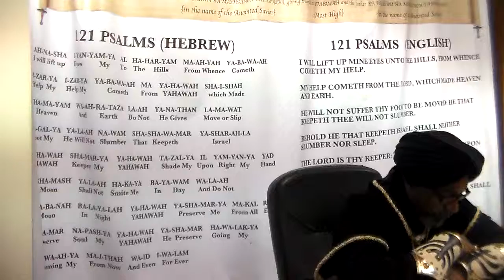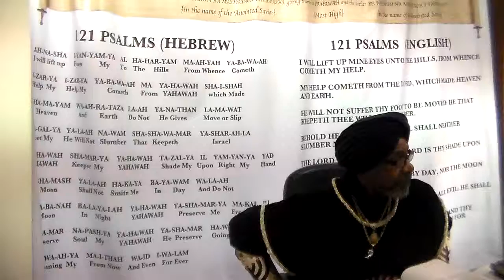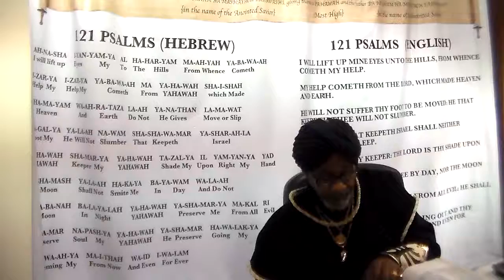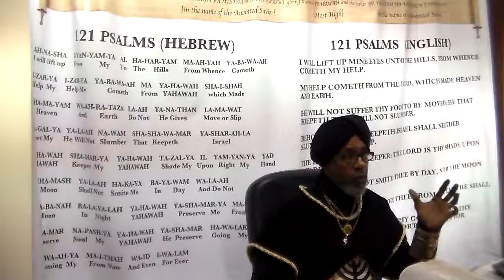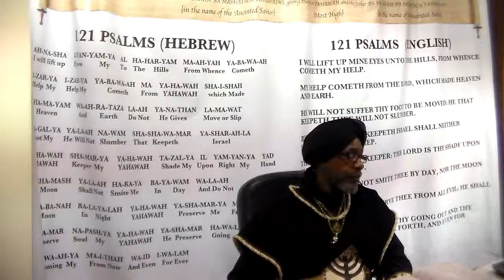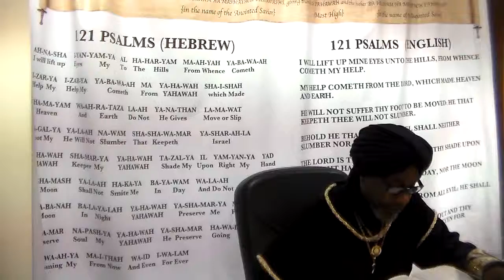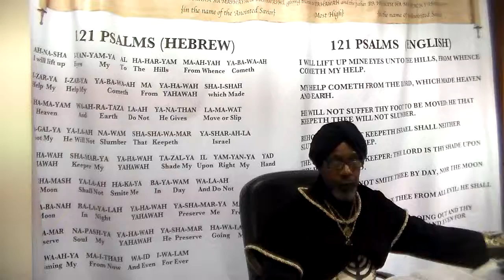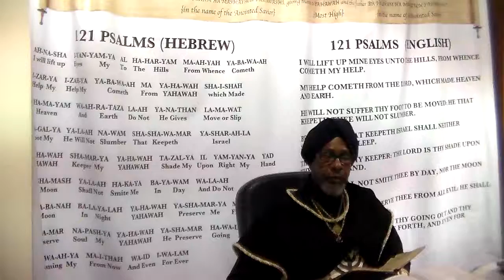TO ALL PREACHERS IN ALL DENOMINATIONS MOST HIGH LAWS OR NOT # 13